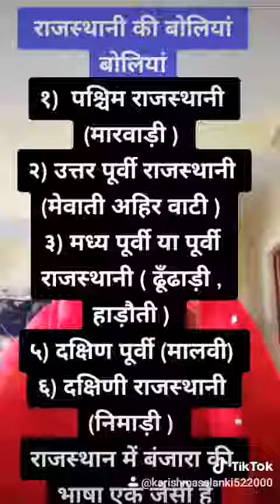Rajsthani marwadi language learning lesson 12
Different types of rajsthani language name and introduction family